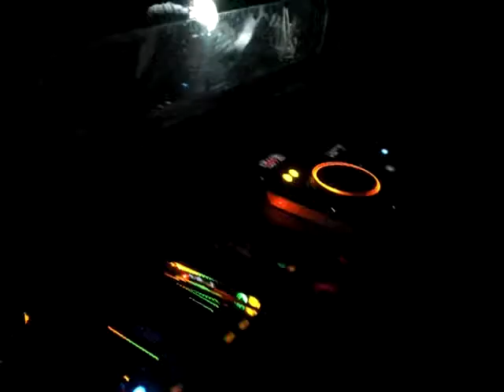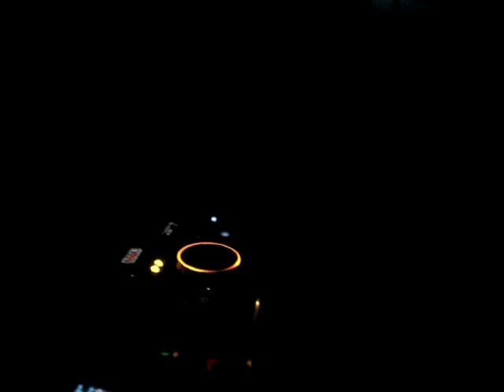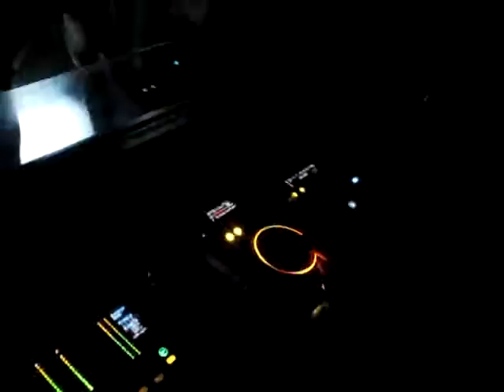GIAVA DJ 30 gennaio 2010 body and soul.MOV